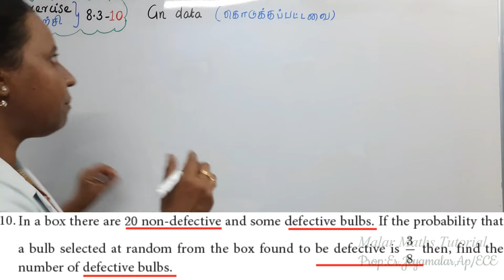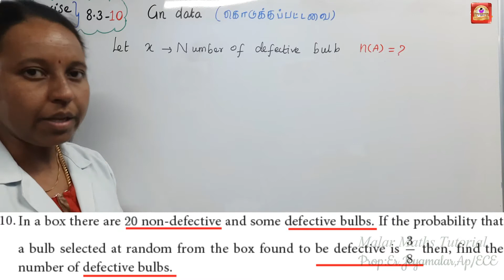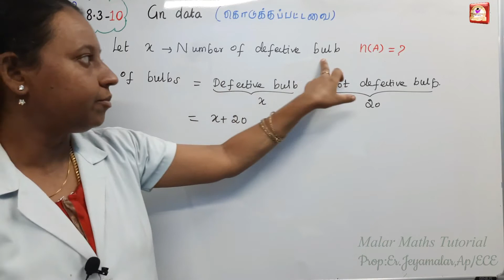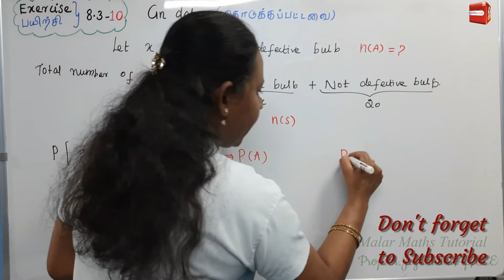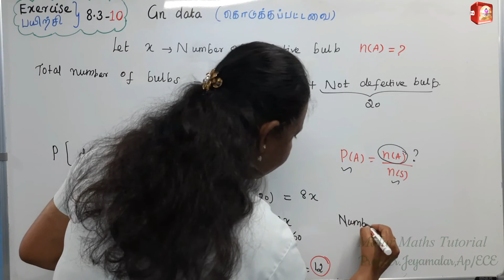TN 10th Maths|Chapter-8|EXERCISE (பயிற்சி)-8.3 Sum-10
2. 10th Maths Chapter-8 EXERCISES